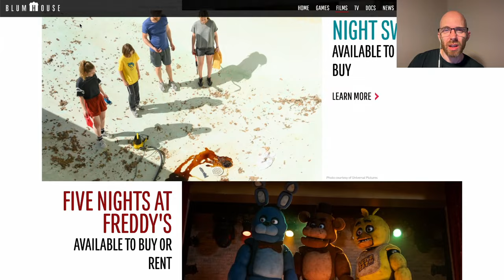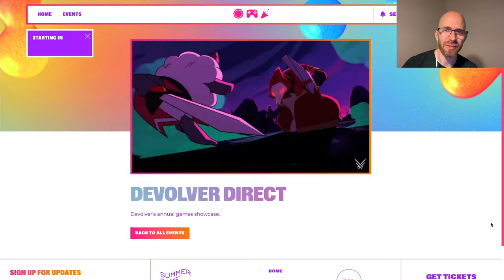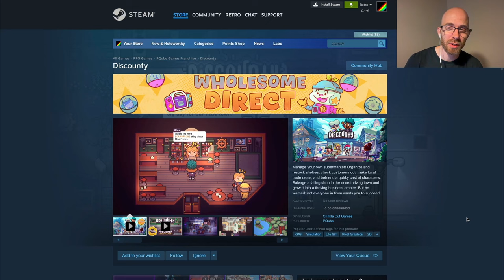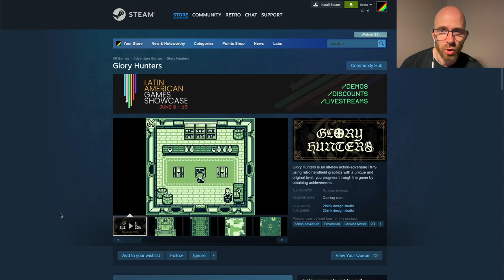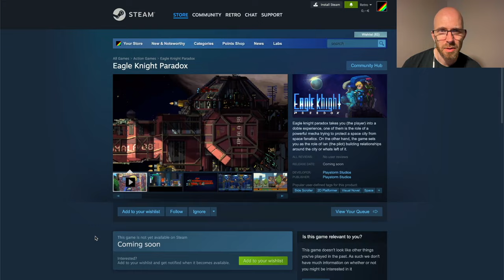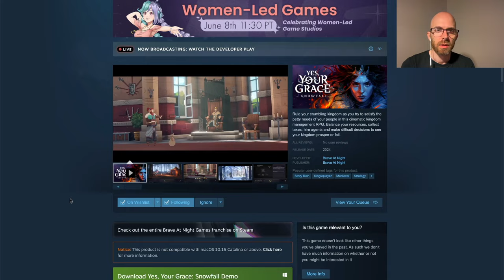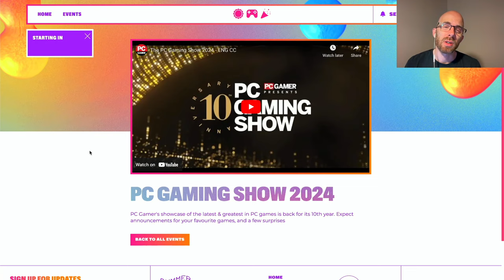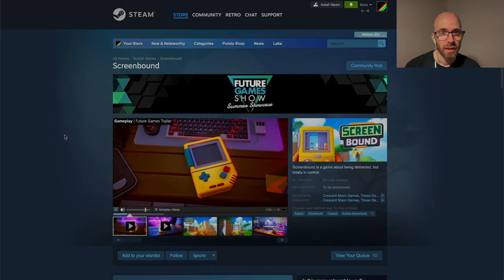ALL the pixel art games from Summer Game Fest — Retronator Pixel Art News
Unless I missed some, here are 71 pixel art(ish) games showcased during Summer Game Fest.

0:00 Intro
0:21 Summer Game Fest Feature Event
1:33 Day of the Devs
3:50 Devolver Direct
4:23 Future of Play
5:42 Wholesome Direct 2024
9:00 Latin American Games Showcase
14:27 Women Led Games Showcase
15:32 Future Games Show Summer Showcase
17:53 PC Gaming Show 2024

0:21 SUMMER GAME FEST FEATURE EVENT
Mighty Morphin Power Rangers: Rita's Rewind

1:33 DAY OF THE DEVS
Petal Runner

3:50 DEVOLVER DIRECT
Tenjutsu

4:23 FUTURE OF PLAY
Echo Generation: Midnight Edition

5:42 WHOLESOME DIRECT 2024
Discounty
Spilled!

9:00 LATIN AMERICAN GAMES SHOWCASE
Dungeon Drafters

14:27 WOMEN LED GAMES SHOWCASE
Yes, Your Grace: Snowfall

15:32 FUTURE GAMES SHOW SUMMER SHOWCASE
Detective Dotson

17:53 PC GAMING SHOW 2024
Lorn Vale
G.I. Joe: Wrath of Cobra